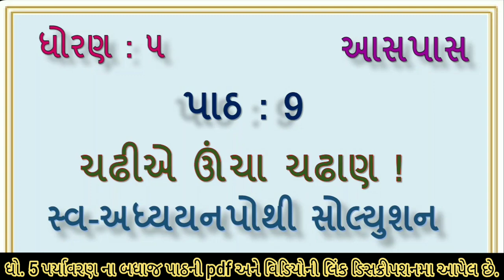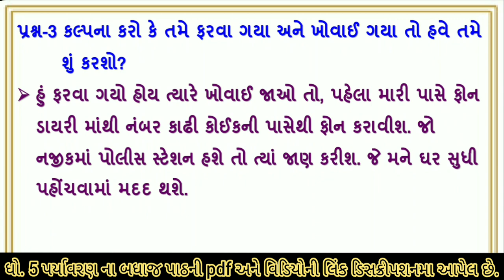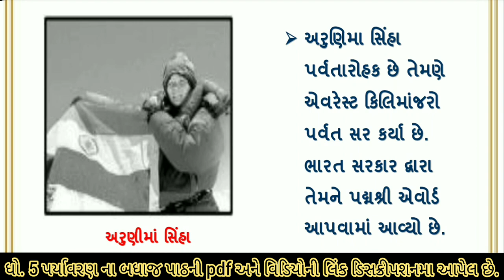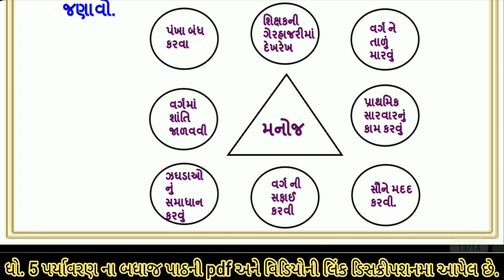swa adhyayanpothi | std 5 paryavaran ch 9 | dhoran 5 aspas path 9 swapothi | swadhyaypothi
svadhyaypothi સ્વ અધ્યયનપોથી dhoran 5 paryavaran ch 9 chadhiae ucha chadhan swa adhyayanpothi , svadhyaypothi , std 5 aspas path 9 chadhiae ucha chadhan swadhyaypothi solution. std 5 evs ch 9 chadhiae ucha chadhan swadhyaypothi solution

(1) std 5 paryavaran ch 9 swaadhyayanpothi
(2) dhoran 5 aspas  path 9 swadhyaypothi
(3) swa adhyayanpothi std 5 aspas ch 9 chadhiae ucha chadhan
(4) સ્વ અધ્યયનપોથી dhoran 5 paryavaran path 9
(5) swa pothi std 5 paryavaran ch 9 chadhiae ucha chadhan

ધો 5 પર્યાવરન સ્વ અધ્યયનપોથી ના બધાજ પાઠ ના વિડીયો જોવા માટે ની લિન્ક